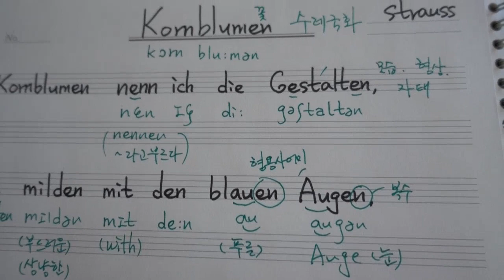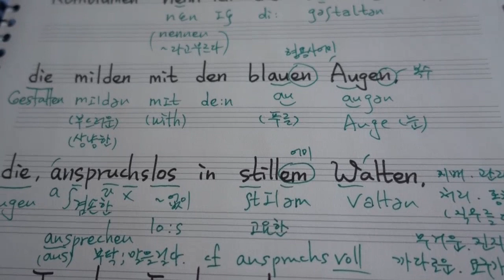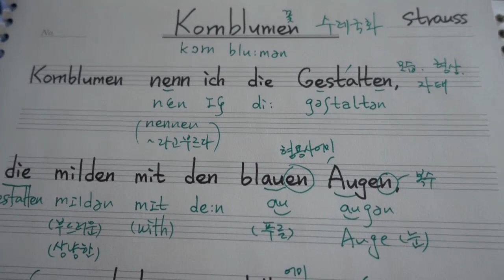독일가곡 쉽게배우기 Strauss Kornblumen Text Interpretation 슈트라우스 가곡 수레국화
아름다운 독일가곡을 소개합니다 Strauss Maedchenblumen 4곡 중 첫번째 곡입니다.